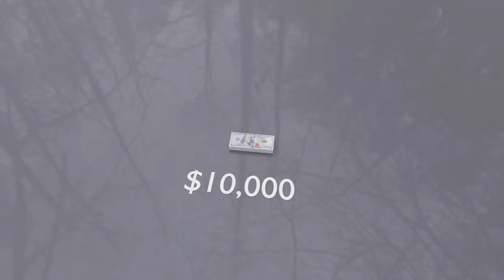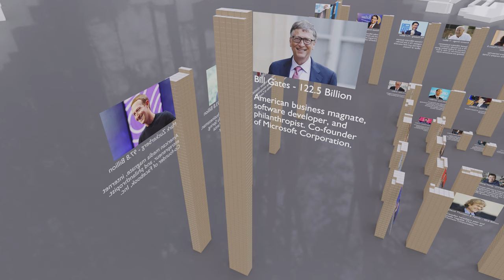Richest Person Comparison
A comparison of the size of cash some of the richest people in the World possess.

Data taken on 2021/02/03